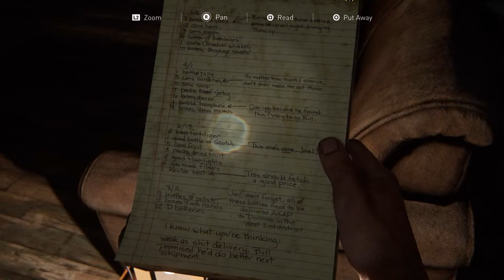The Last of Us: Part 1 002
PS5 version of one of my favourite games of all time. I've just finished watching tghe TV show and was so mightly impressed that I had to play the PS5 version of the game.